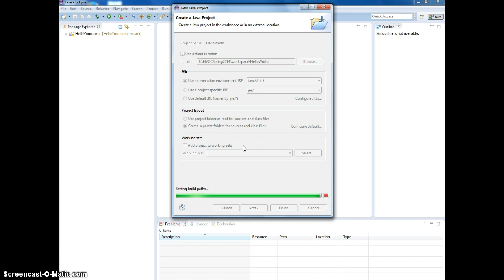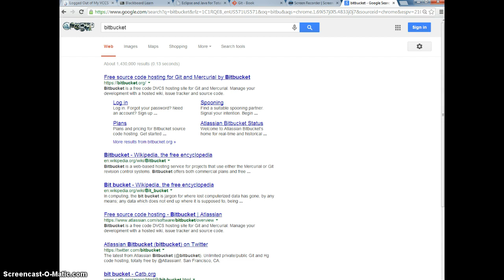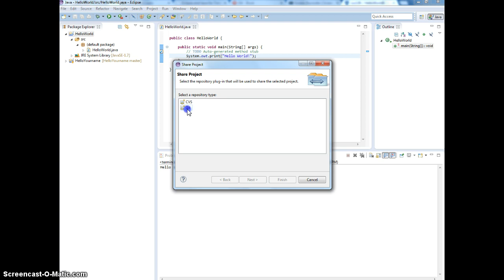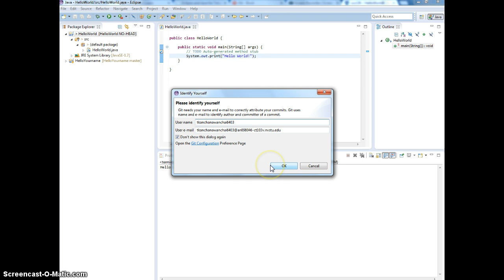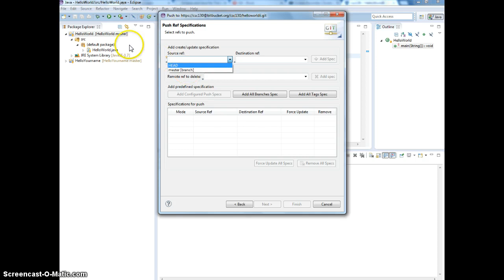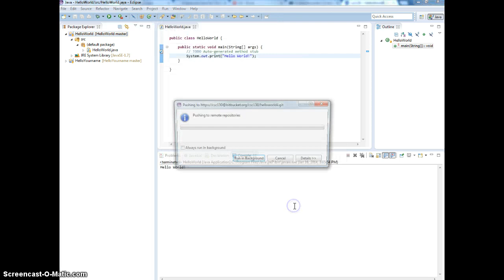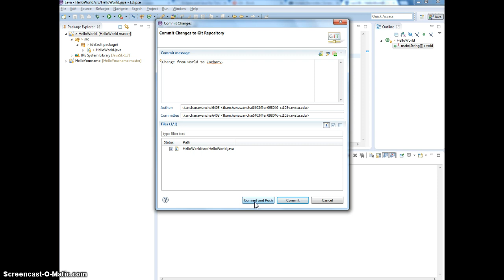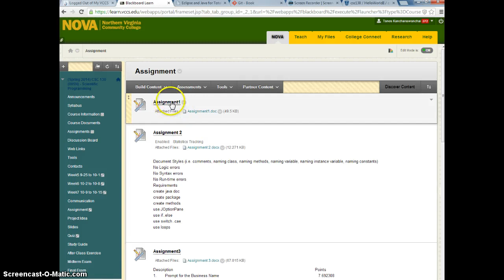Java Eclipse Git Bitbucket Blackboard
bitbucket and eclipse